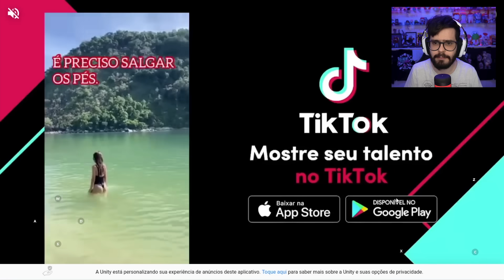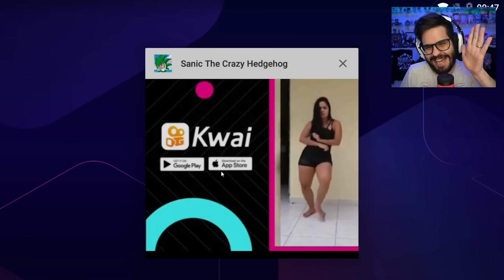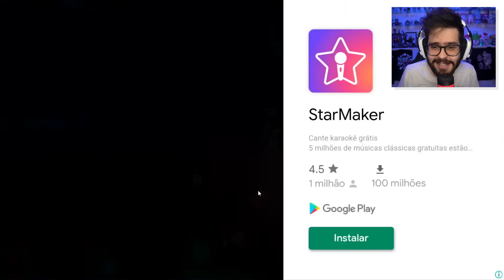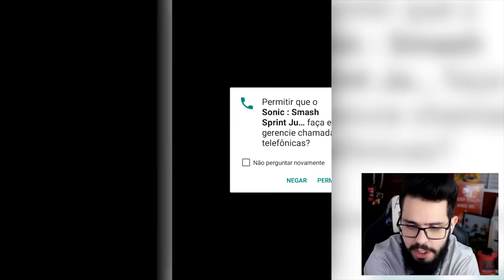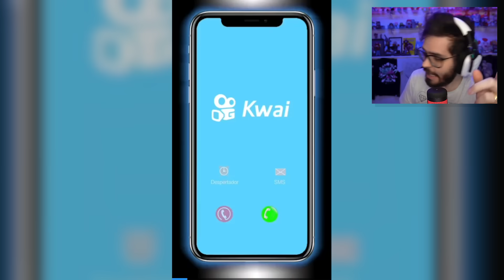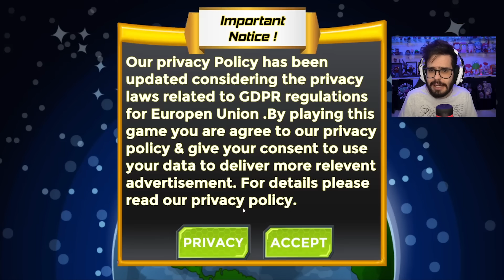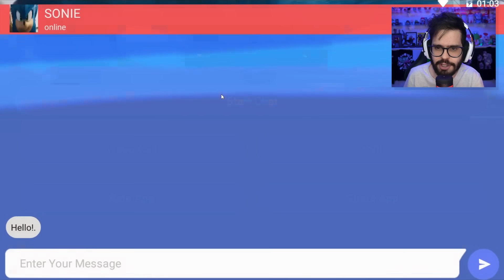AS PIORES CÓPIAS DE SONIC PRA CELULAR!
E é hora de conhecermos de perto um universo novo e obscuro, vendo de perto OS PIORES JOGOS PIRATAS DO SONIC PRA CELULAR! Será que algum deles pode ser pelo menos jogável? Que o PODER DOS XALABAIAS esteja comigo!

CORRA CONHECER AS CAMISETAS E PELÚCIAS MAIS LINDAS DO SONIC E SUA TURMA!